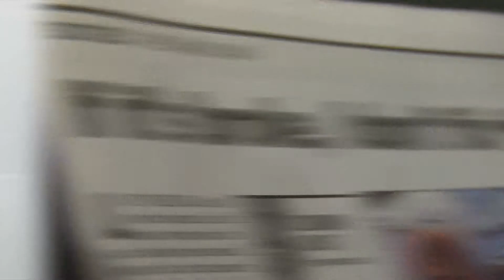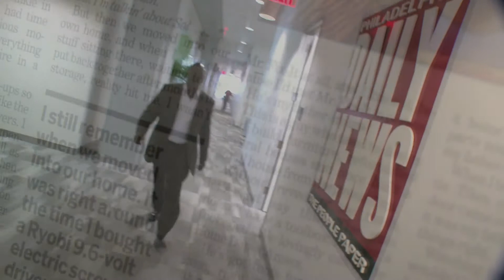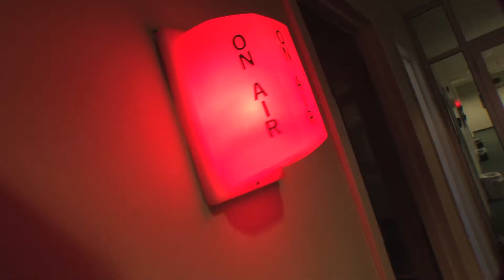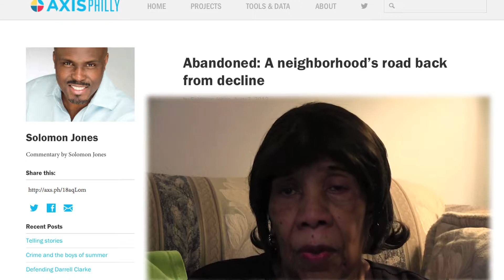Solomon Jones is the 2014 PABJ Online Journalist of the Year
Journalist, author and talk radio host, Solomon Jones is named Online Journalist of the year because he produced powerful and impactful coverage of African American people and communities in 2013.